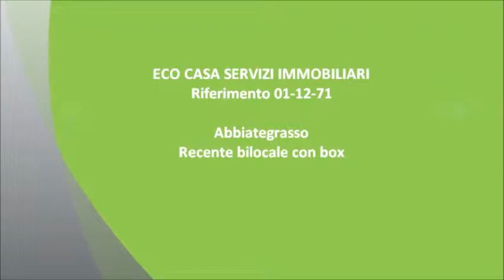Rif. 01-12-71 - eco casa vende appartamento abbiategrasso 6.wmv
Abbiategrasso: splendido appartamento in elegante contesto , immerso nel verde e confinante con le scuole primarie e gli asili del paese, non lontano dal naviglio e dalle principali vie ciclabili della zona.

L'appartamento è open-space con cucina a vista, bagno e camera.

Compreso nel prezzo di compravendita troviamo il box di proprietà e tutto l'arredo.

La soluzione gode di una doppia esposizione e presenta inoltre le seguenti finiture/comfort: porta blindata, videocitofono, zanzariere, infissi in legno con doppi vetri.

TERMOAUTONOMO!!